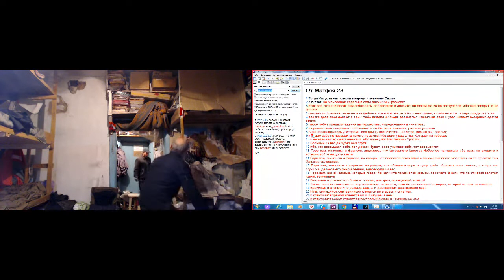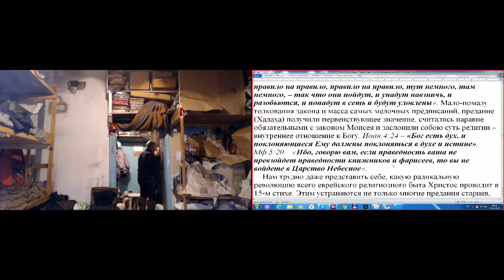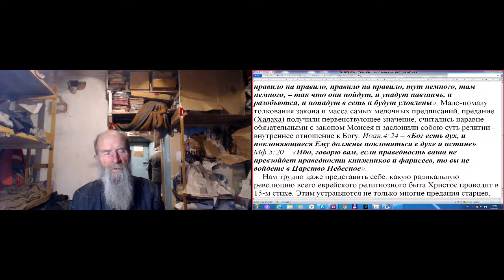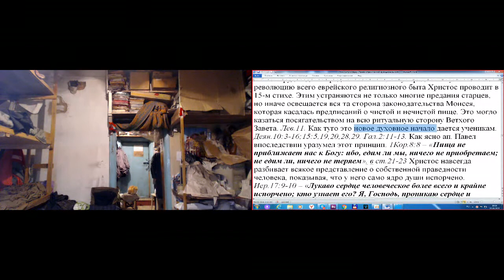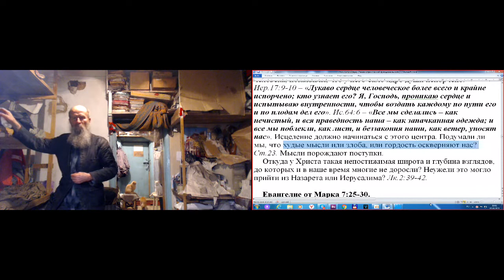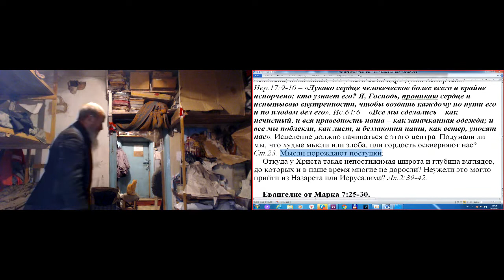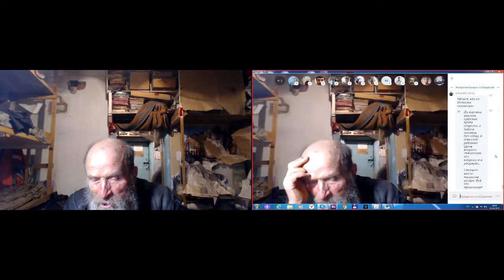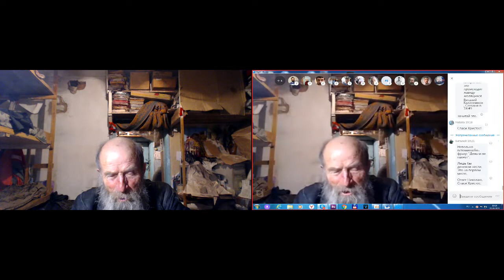Пособие при изучении Евангелия от Марка. 05.04.2019